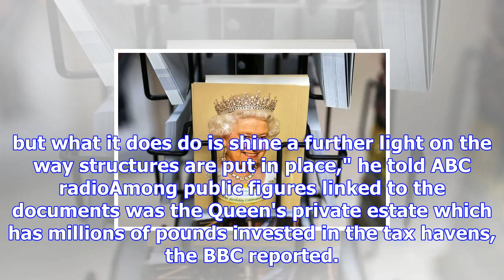'paradise papers' leak shows tax secrets of super rich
Many notable Australian figures appear in the leak, including Nicole Kidman and Keith Urban, as well...